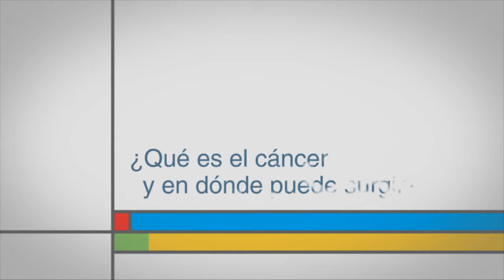¿Qué es el cáncer y en dónde puede surgir?